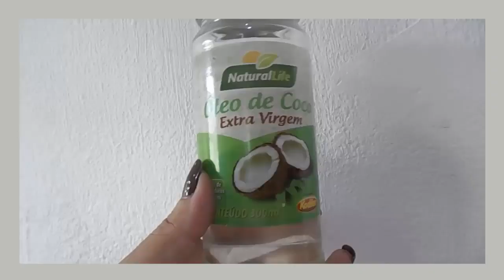COMO FAZER SPRAY DESEMBARAÇANTE PARA CABELOS CRESPOS E CACHEADOS/POR DEBBY SERRA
❤  Se seus cabelos são Crespos e Cacheados e embaraçam muito, embolam e criam nós, veja como preparar seu Spray DESEMBARAÇANTE, que vai te facilitar muito nessa tarefa!

Espero que vocês assistam e gostem!